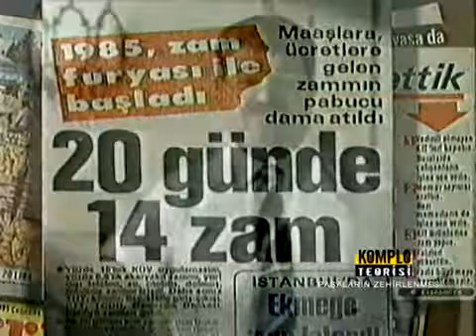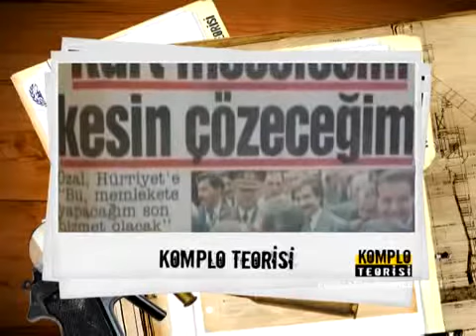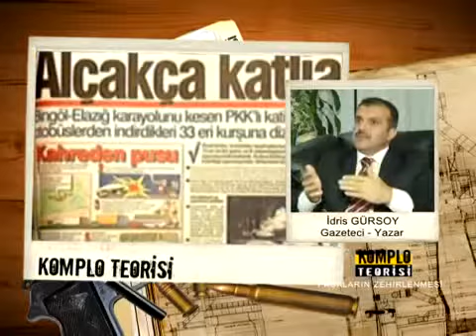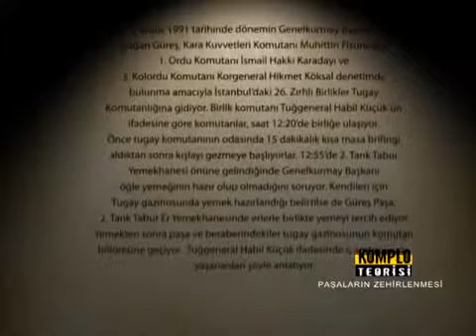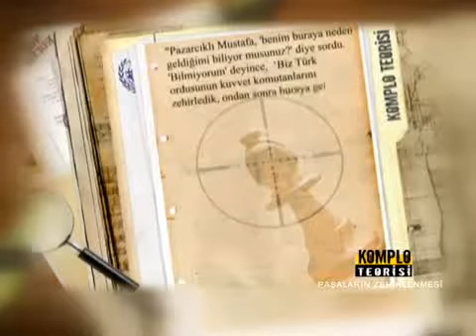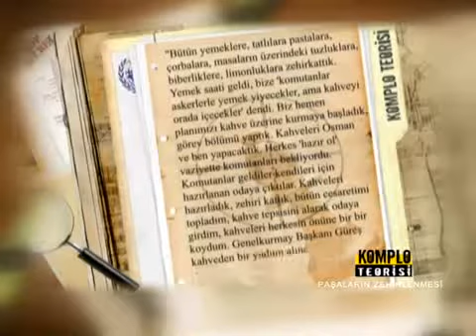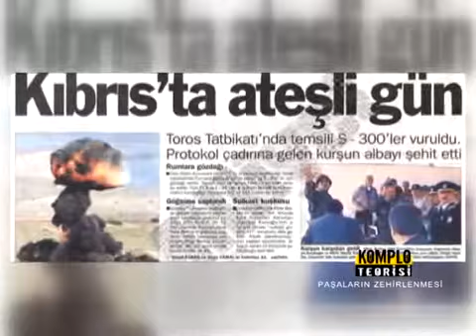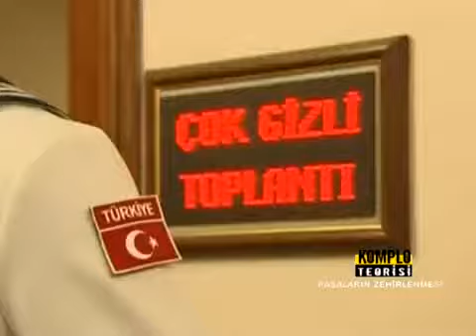Komplo Teorisi - PAŞALARIN ZEHİRLENMESİ